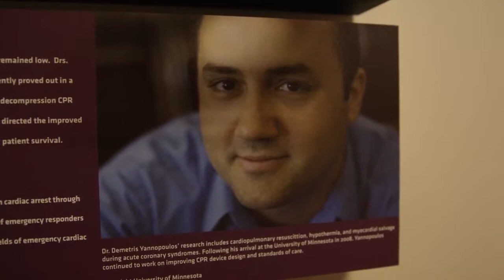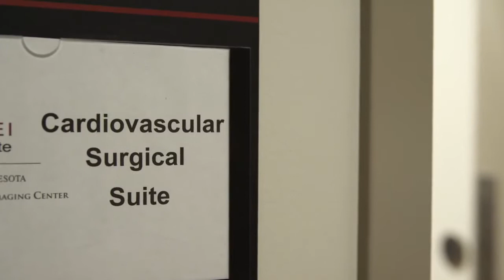2015 Heart & Stroke Researcher Hero Award - Dr. Yannopoulos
The American Heart Association and American Stroke Association honors researchers, health care providers and survivors every year at its Twin Cities Heart and Stroke Gala. At the 21st Anniversary event, Nov. 7, 2015, Dr. Demetri Yannopoulos, research director of Interventional Cardiology at the University of Minnesota was recognized.